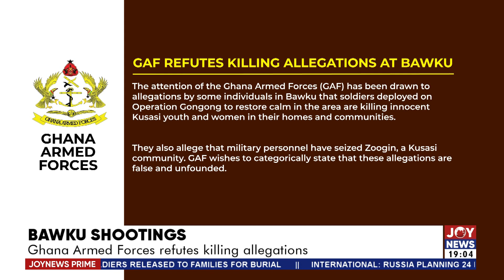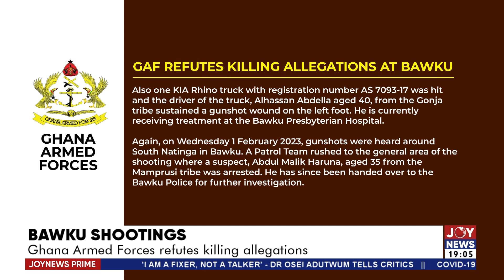Bawuku Tensions: Upper East REGSEC to commence investigations into disturbances